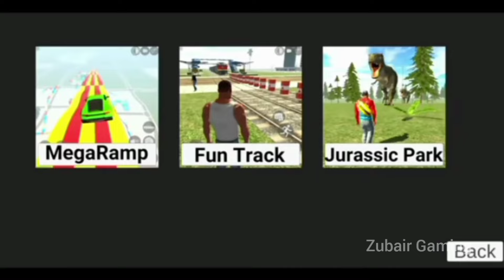Old Version to New Version in Indian Bike Driving 3D || indian bike driving 3d new update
Your Queries 👇👇
gamexpro,
game movie,
game killer,
game eyes,
game ice cream,
gamerfleet,
gamer bandey,
game game,
game ko kaise chupaye,
game changer movie,
game slowed reverb,
game अच्छे-अच्छे,
game a jaaye gadi wala,
game a jaaye,
game a little to the left,
game a for apple,
game a robot,
snake game,
indian bike driving 3d jetpack cheat code,
इंडियन बाइक ड्राइविंग 3d का अपडेट,
indian bike driving 3d a to z cheat code,
indian bike driving 3d a to z code,
indian bike driving 3d a to z all cheat codes,
indian bike driving 3d update a gaya hai,@rohitgamingstudio6902 @TotalGaming093 @TechnoGamerzOfficial @MrBeast